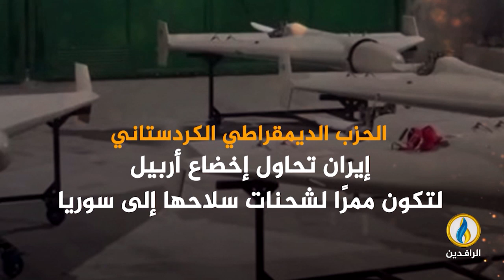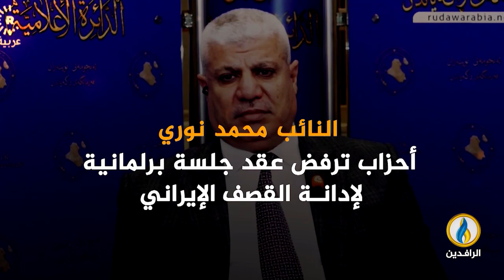انفوجرافيك | إرهاب إيران يقتل العراقيين وميليشياتها تبرر